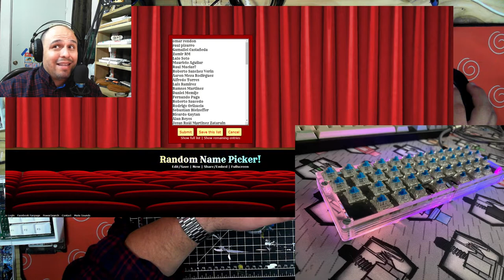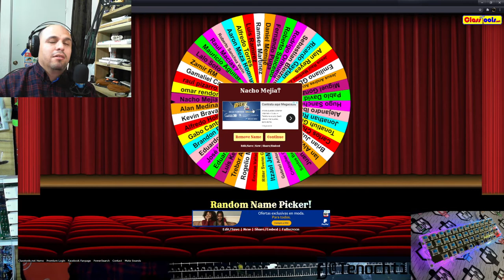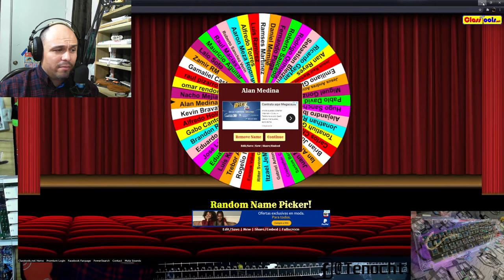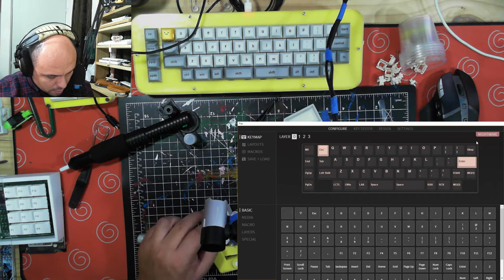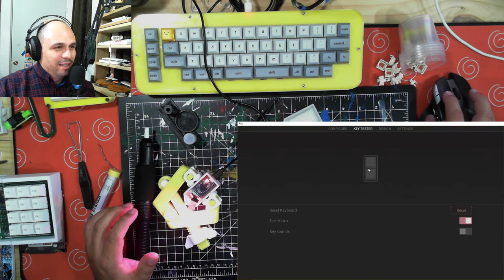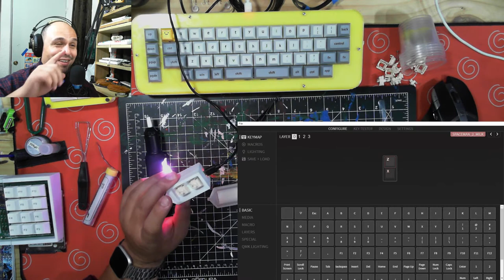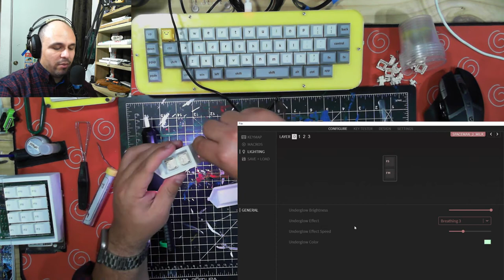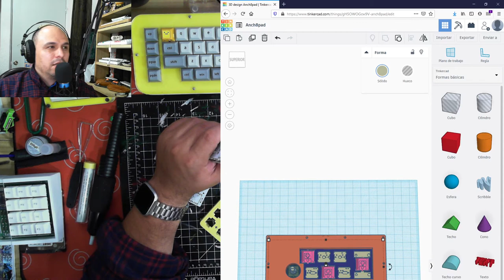VOD stream - Lechita Radioactiva Novelkeys cream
jajajaja fuera de broma, este vídeo es la grabación del stream de twitch del día 13 de noviembre del 2020.

Te dejo mi canal de Twitch para que no te pierdas el siguente stream :D